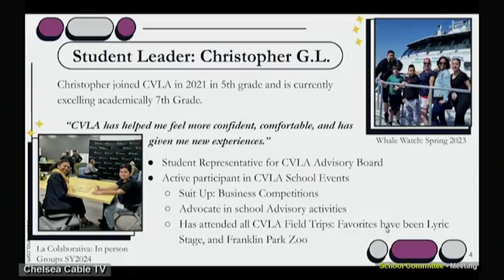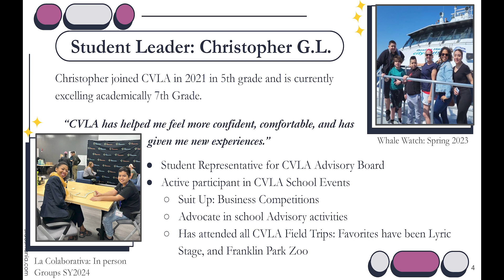CVLA Student Presentation #1 at Chelsea School Committee Meeting (March 7, 2024)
Christopher, a seventh grade student at CVLA, presented at the Chelsea School Committee meeting on Thursday, March 7, 2024 to discuss the positive experience he has had at the Chelsea Virtual Learning Academy.